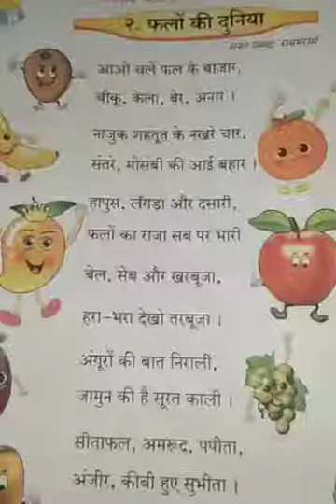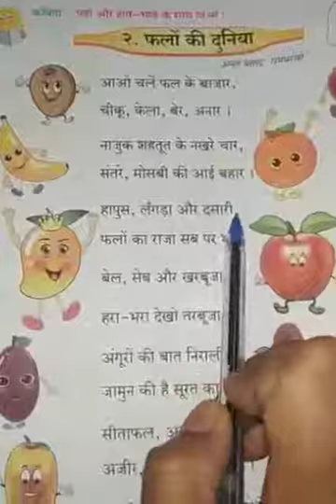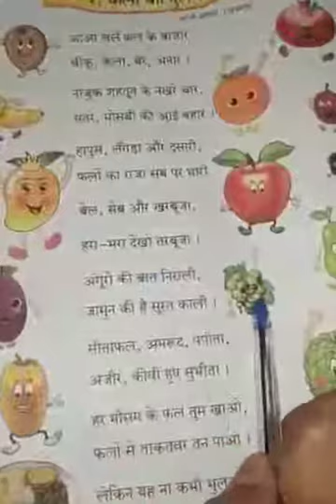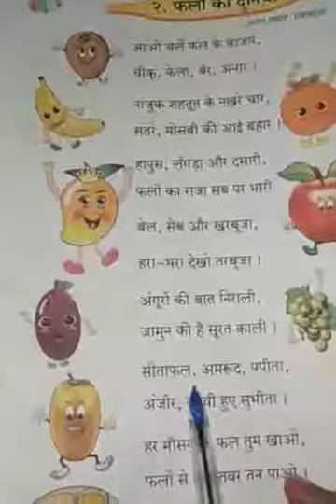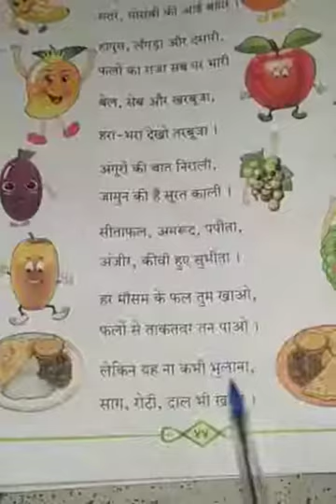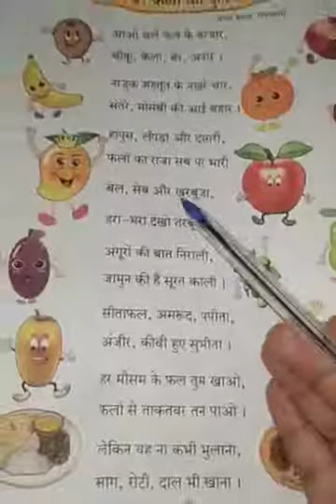3rd HindiTopic* : Lesson No.2 ( तिसरी ईकाई फलो की दुनिया ( part -१)